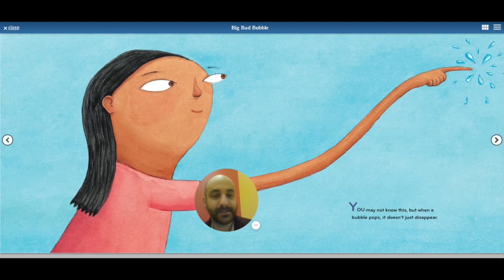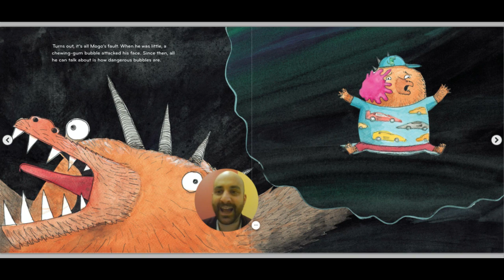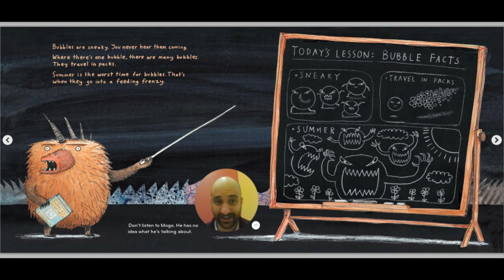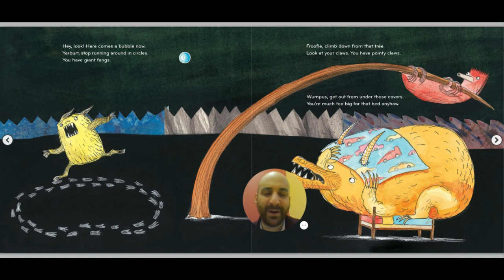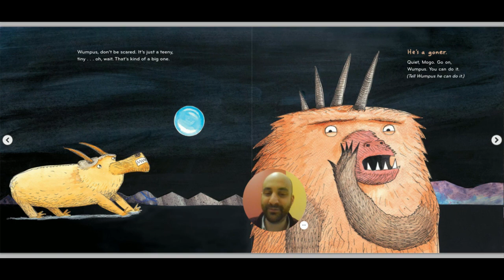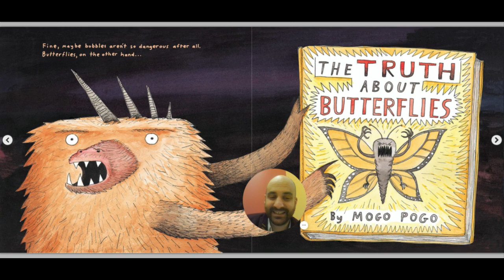Storytime with Mr. Karl - Big Bad Bubble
Join Children's Librarian Mr. Karl for Storytime! He will be reading Big Bad Bubble by Adam Rubin